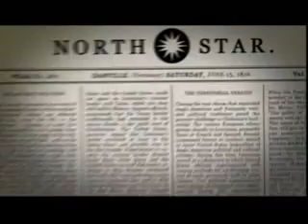History Channel Mega Disasters - Yellowstone Eruption part 3 of 5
Latest documentary on the Yellowstone Supervolcano released in 2007. Really good film including 3-D images of the magma chamber presented by Bob Smith.